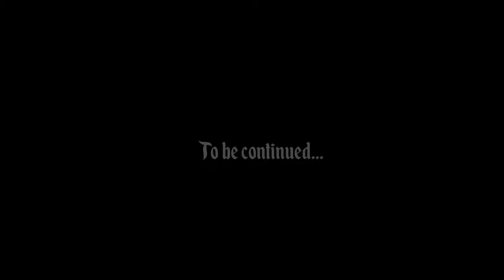TINWOOD TALES "Something in the Night" | A Minecraft Story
The boys finish building Tinwood Farms, but they discover as night falls that this new world might be more hostile than it appeared.

Tinwood Tales:
Episode features: Ryan, Colton, Fluffy, and Zombies